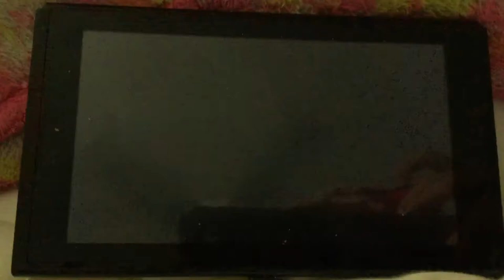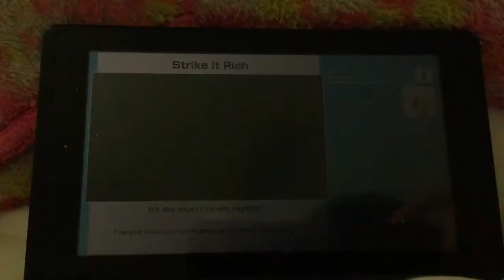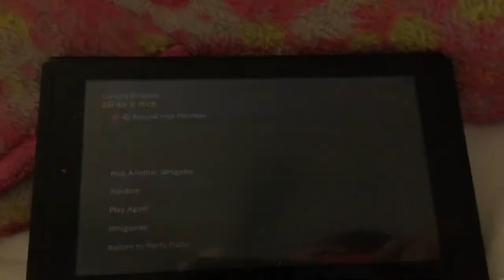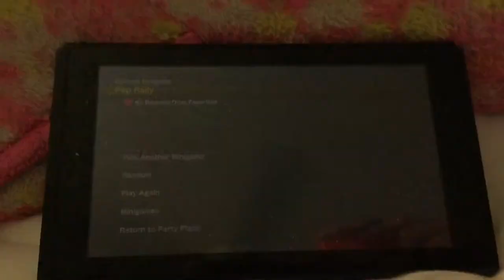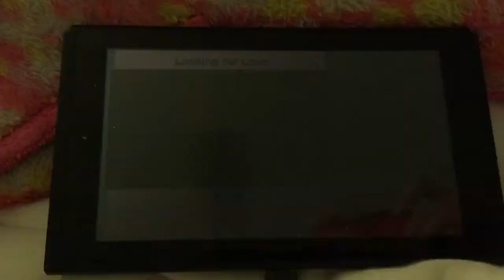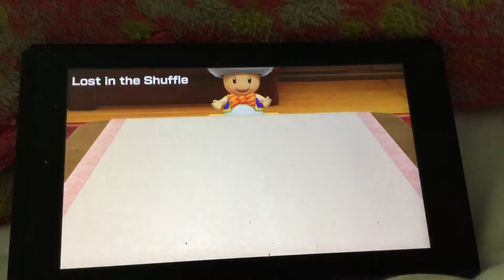Super mario party minigames Peach Vs Koopa Vs Luigi Vs Waluigi